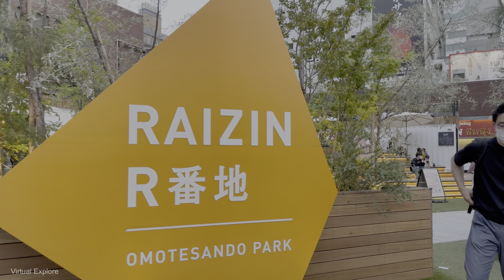Tokyo's Fashion Street Walk from Harajuku to Omotesando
If you are thinking about where to shop the most trendy fashion pieces OR Japan’s Kawaii fashion items, Harajuku and Omotesando must be the best places. Harajuku is known as “the Capital of Japanese pop-culture” where the coolest kids hang around in their most chic outfits. Omotesando is Tokyo’s high-end fashion district which locates next to Harajuku. This area is visited by millions of shoppers every day who are hungry for fashion!

only a few steps away from JR Harajuku station. Takeshita Street is a shopping promenade where Japan’s KAWAII culture has begun. The 350 m street is lined with clothing shops, cafes, restaurants, etc (all look extremely cute) and is always crowded especially by teenagers. There is a number of flashy fashion boutiques on this street that are related to Japan’s subculture such as Fairy Kei, Gothic, Lolita, Harajuku’s street style, and so on. It’s a very entertaining place to shop and also to watch the people shopping in their super fashionable outfits!

Omotesando Avenue was built as the front approach to Meiji Shrine. “sando” means “approach”. The Omotesando area is now one of the busiest fashion districts in Tokyo. The streets are lined up with hundreds of trendy and fashionable shops from Japan and abroad and always crowded with shoppers. Shops in Omotesando mostly offers trendy, elegant and high-end fashion stores for adult.

Filmed on May 9, 5:18 PM

0:00 Harajuku Station
3:30 Takeshita Fashion Street
13:15 Omotesando
16:35 Omotesando Hills
25:35 Omotesando Station Area